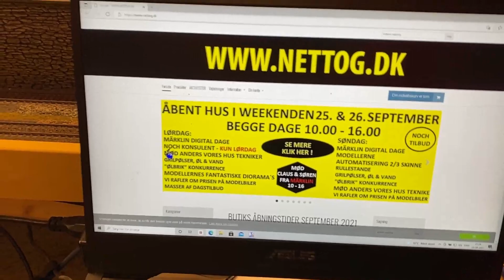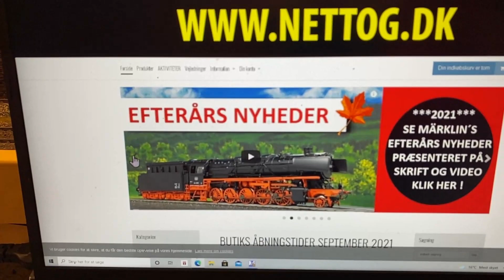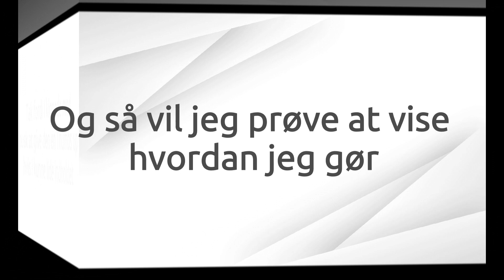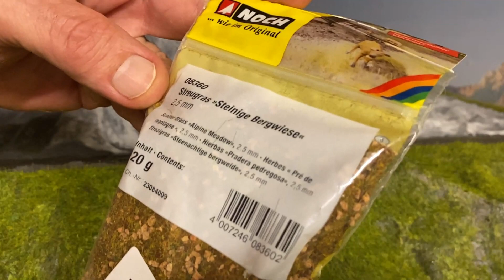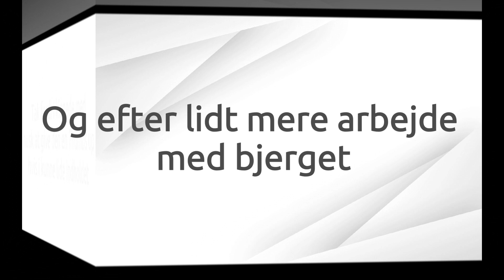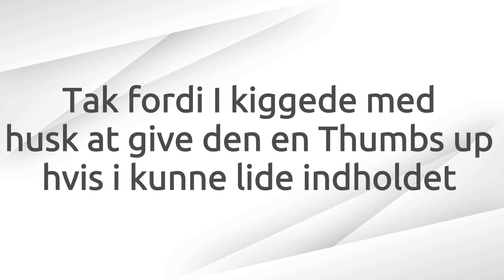Garagespam 24/09-21 Så fik jeg lavet lidt græs her til aften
Så fik jeg lavet lidt græs her til aften, Og så vil jeg prøve at vise hvordan jeg gør,
Og husk det er i denne weekend at nettog.dk holder åben hus lørdag/søndag

Og hvis i har spørgsmål til indholdet så stille den i tråden neden under videoen